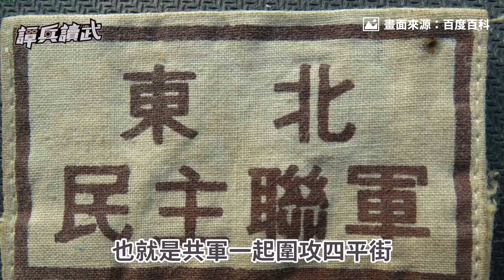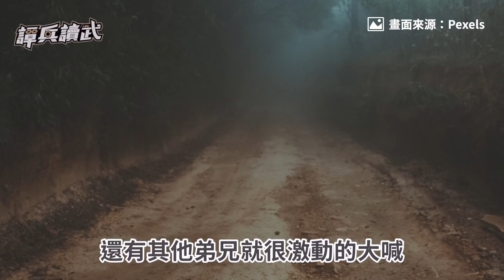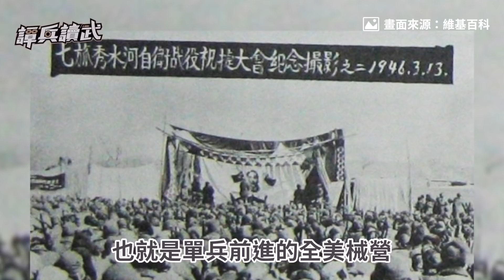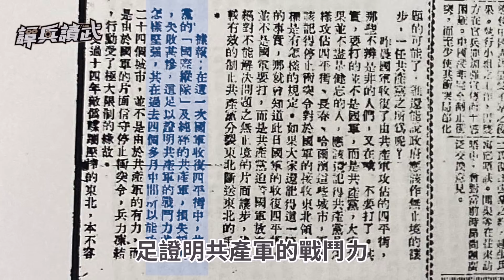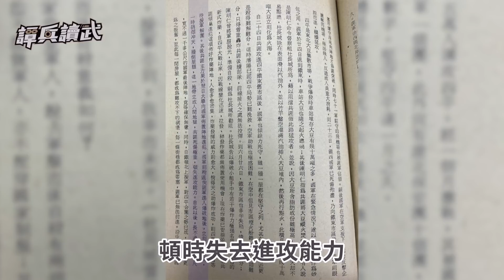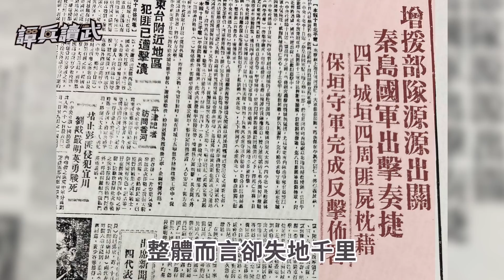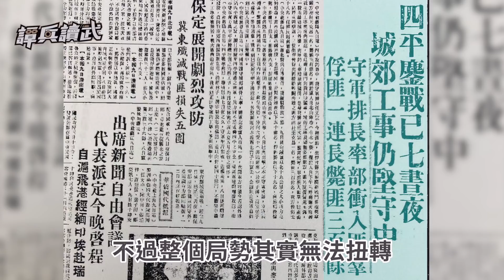【譚兵讀武EP36】國共四度血戰東北四平街 94萬人反覆爭奪「國運興亡點」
我們找到參與四平街血戰的老兵～

●本集主要內容：
0:00 堆土機把滿街屍體推入土坑！　四平街血戰過後…他腿都軟了
03:33 國共對決四平街！　孫立人狂追林彪「請纓打過松花江」
29:01 解放軍奪東北軍火庫　只因國軍「南方部隊」手凍到無法開槍？